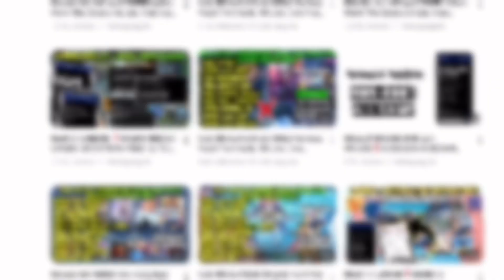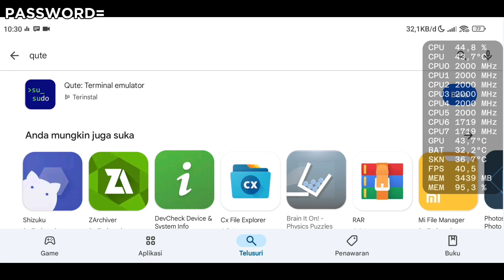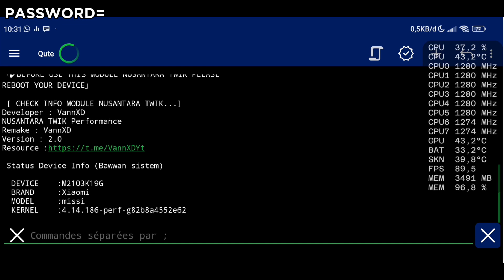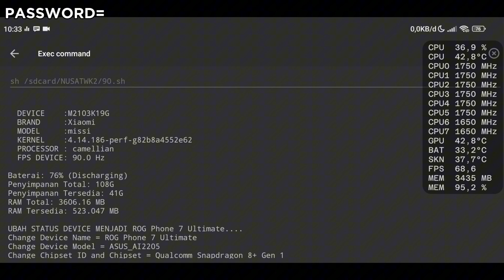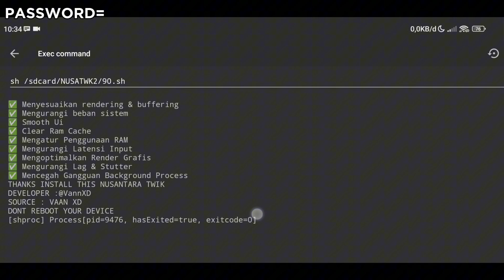RAM 1-8 LANCAR❗️MODULE GAMING NON ROOT NUSANTARA SUPPORT QUTE & BRAVENT | AMPUH ATASI LAG DI ANDROID